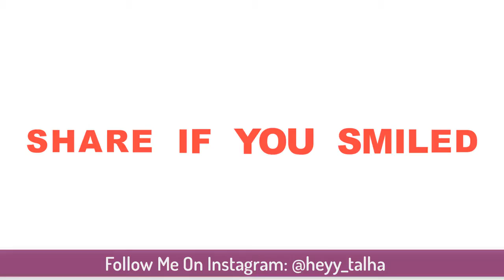Alien dance on Khali_Bali_Funny_Mix_Version_-_Bollywood_Songs_Funny_Mix_Versions